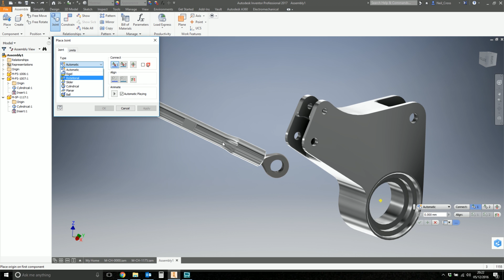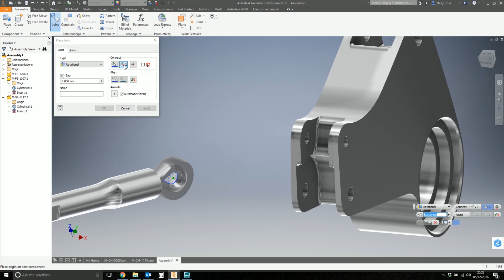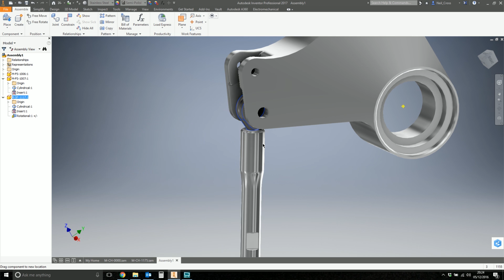Quick Tip, Joints - Place to midpoint between 2 faces & Limits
Here's a nice tip that will serve you well in your general usage, or if you ever took an exam... using joints, how to place a joint using the midpoint between two faces.